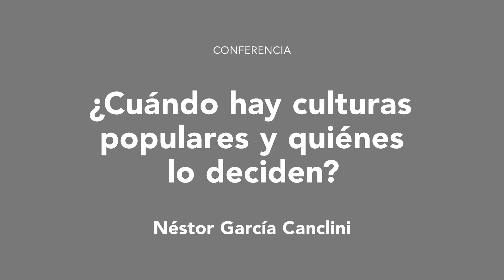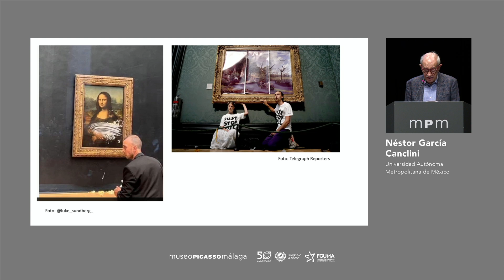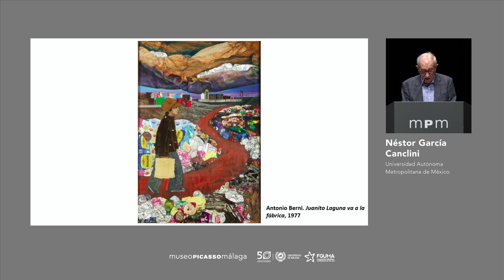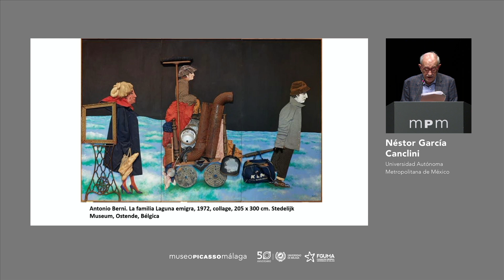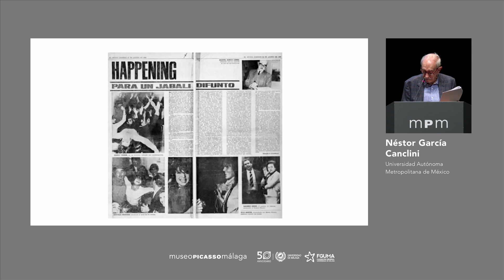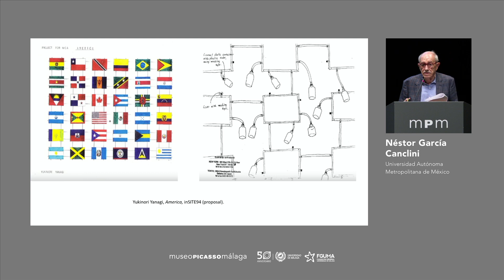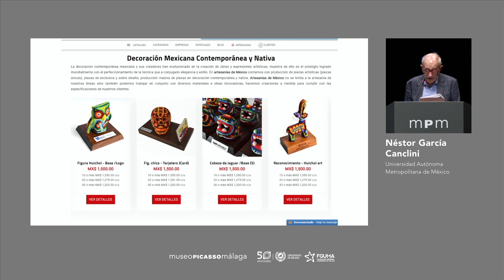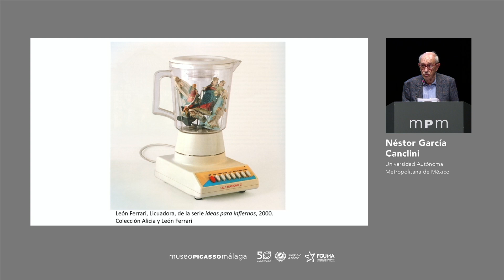"¿Cuándo hay culturas populares y quiénes lo deciden?". Néstor García Canclini en el MPM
Néstor García Canclini. Profesor distinguido, Universidad Autónoma Metropolitana de México e investigador emérito, Sistema Nacional de Investigadores, participó en el Seminario Internacional "Picasso y las artes aplicadas, que tuvo lugar los días 17 y 18 de noviembre de 2022 en el Auditorio del Museo Picasso Málaga.

Poniendo la atención en cuestiones genéricas y en casos concretos, el objetivo de este seminario es dar a conocer con mayor precisión el interés de Pablo Picasso y de otros artistas por la obra seriada y abordar las problemáticas derivadas de la relación entre el convencional arte del museo y las artes aplicadas en nuestros días.

Curso organizado en colaboración con la Fundación General de la Universidad de Málaga y dirigido por Pepe Karmel, Profesor de Historia del Arte de la New York University.

"¿Cuándo hay culturas populares y quiénes lo deciden?"

Dudas sobre las clasificaciones binarias: alto/bajo, elitista/popular, colo-nial/decolonial. La comunicación mediática y digital reorganiza la creación artística, los hábitos de consumo, los accesos y la convivencia. ¿Qué eficacia tienen los poderes corporativos, sus cambiantes reglas de inclusión, exclusión y dispersión?

Artistas latinoamericanos buscaron en tiempos de Picasso readministrar lo culto, lo popular y lo masivo enlazando aprendizajes parisenses con sus orí-genes. Generaciones siguientes en vez de aliar los contrarios exploran los vacíos creados por la información falsa y las fluctuaciones de los mercados.

Luego del desgaste de la celebración posmoderna de los fragmentos: ¿po-demos re-presentar la disgregación de movimientos feministas, indígenas, afros y jóvenes? Las instituciones y dramaturgias elaboran lo roto ¿Qué asociaciones creativas serían eficaces o significativas ante los deseos masivos de autoritarismo?